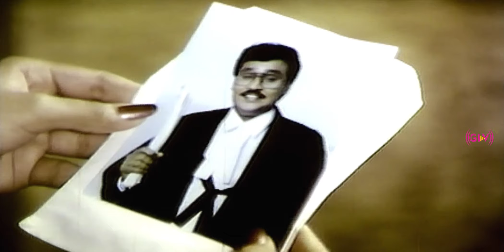உலகத்தில மொத்தம் ஏழு பேர்? ஒரே மாதிரியா இருப்பாருங்க? சொல்லுவாங்க??? | Rasukutti part 3 .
Directed by : K. Bhagyaraj
Written by : K. Bhagyaraj
Starring : K. Bhagyaraj, Aishwarya, Manorama
Cinematography : M. C. Sekar
Edited by : B. K. Mohaan
Release date : 25 October 1992
Country : India
Language : Tamil